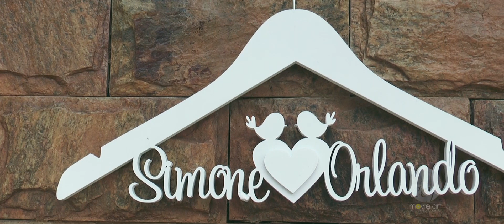Trailer - Casamento - Simone e Orlando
Parabéns Simone e Orlando. Um lindo casamento com muito amor e fé. Que Deus abençoe para sempre esta linda união. Um grande beijo da equipe EVF Movie Art !

Não esqueçam de deixar seus comentários.

Fotografia: Léo Armstrong e Allan Costa
Making of da Noiva: Anderson Vieira
Cerimônia: Igreja São Francisco Xavier - Itaguaí - RJ
Festa: Salão de Festas Vale dos Sonhos - Campo Grande - RJ

Para conhecer melhor nossos trabalhos ou solicitar um orçamento, acesse nossa Webpage